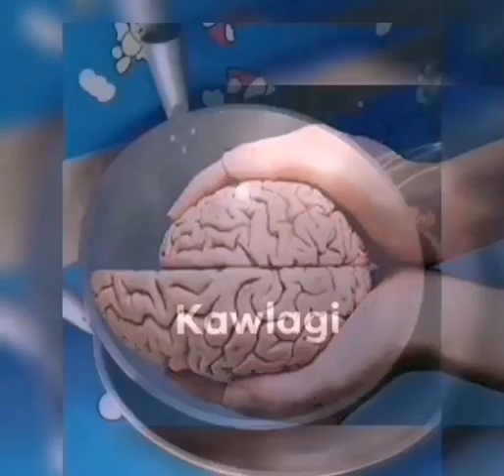Mga kwento ni Sir Aulo kabanata Isa😅